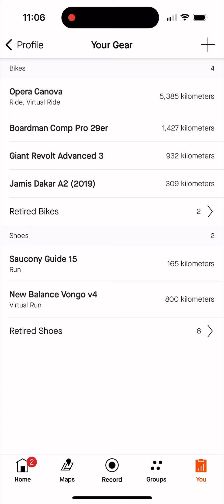How to add gear in Strava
If you want to add your running shoes or bikes etc then this will show you how...enjoy..